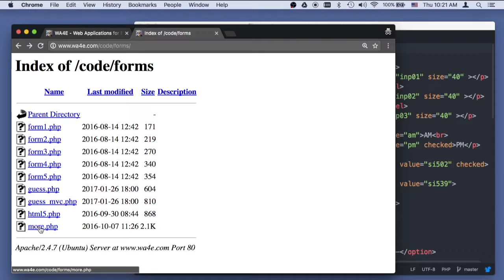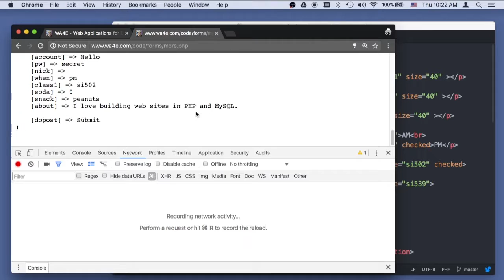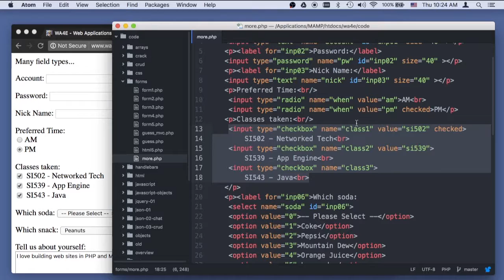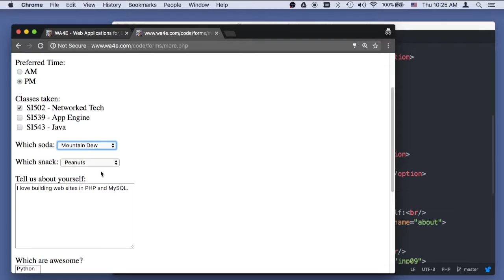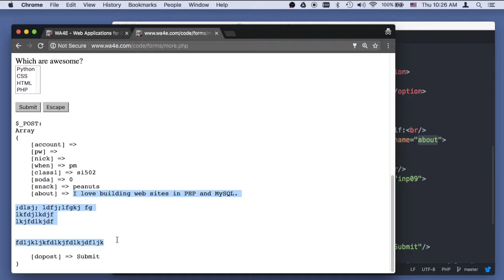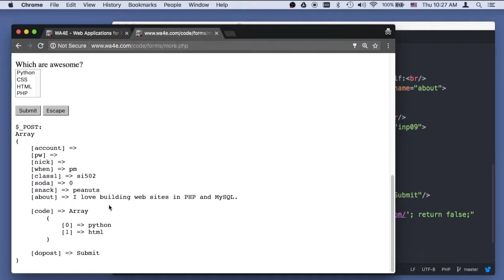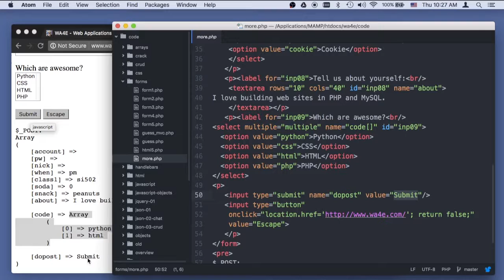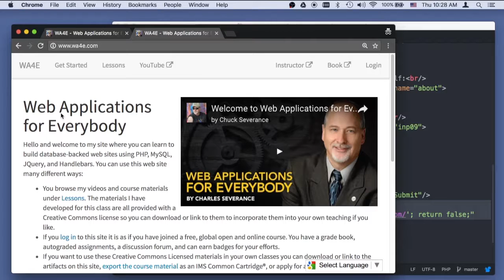Code Walkthrough: Forms Part 1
Web Applications for Everybody - Using PHP and MySQL to build Web Sites